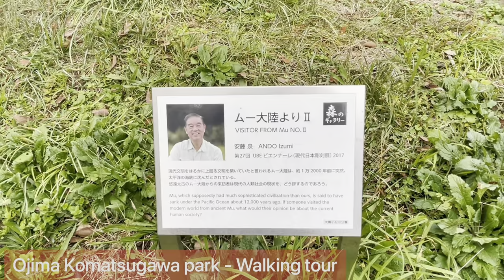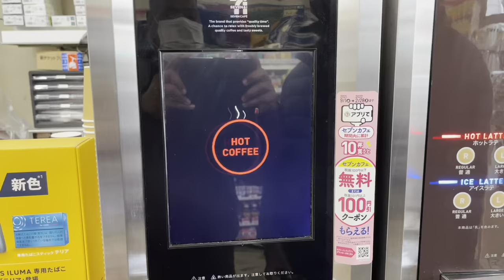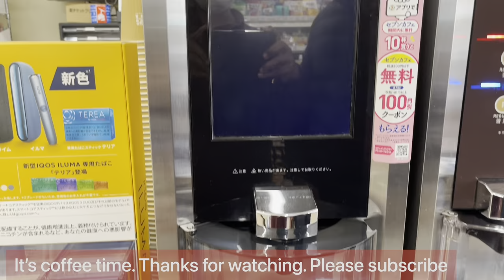Ojima Komatsugawa Park - Walking Tour | ஓஜிமா கோமட்சுகாவா பூங்கா - ஒரு நடைப் பயணம் | aarthimudhalvan